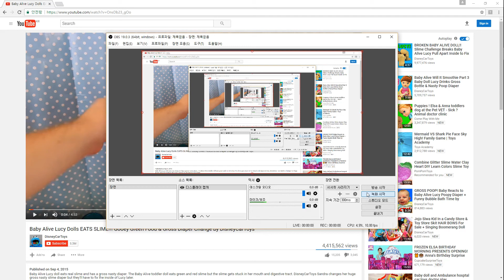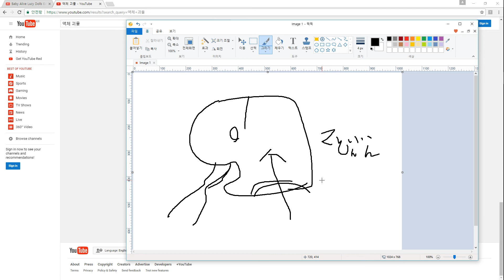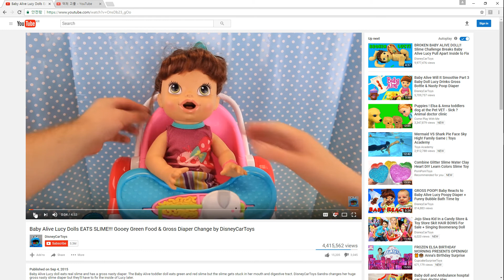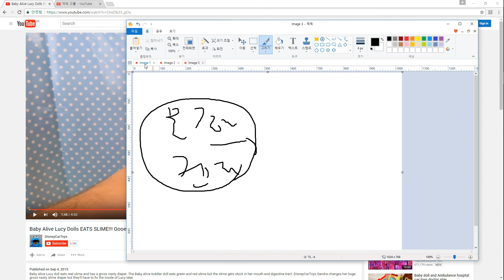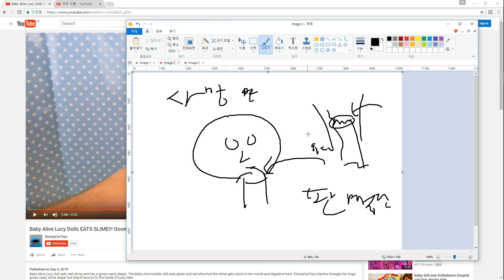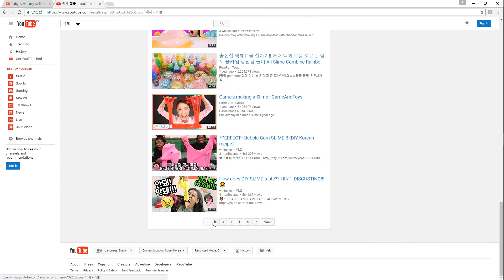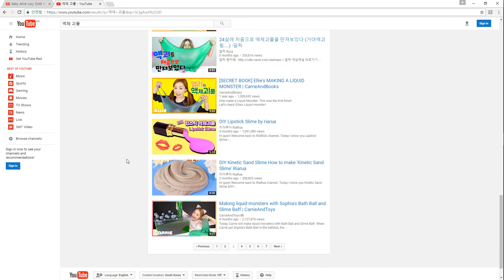액체괴물의 위험성 기도폐색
과거 사건이 있었는대 실재로.. 한 아이가 액체괴물을 입에 넣고 장난 치다 삼키는 사건이 있었도 판매 중단 된 사건이 있었습니다.

폭팔도 한대요